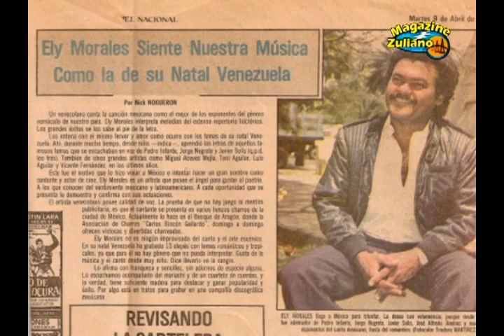Magazine Zuliano Invitado Ely Morales